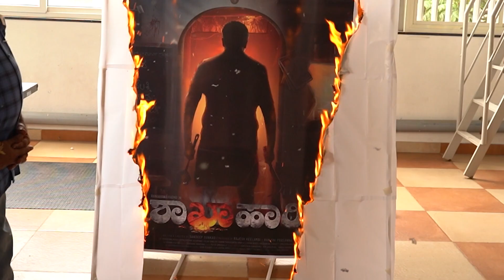SHAKHAHAARI | Title Release by Yogaraj Bhat | Rangayana Raghu | Gopalakrishna Deshpande | Sandeep S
- Here is our movie "Shakhahaari" Title motion poster. Revealing many suspicious things and Rangayana Raghu holding ladle in one hand and blooded sickle (Macchu) in the other hand indicating the mystery withheld inside the Character in the film .

Credits :
Cast : Rangayana Raghu, Gopal Krishna Deshpande, Sujay shastri, Vinay U J, Nidhi Hegde, Harini Sreekanth, Prathima Nayak, Yatheesh N Kollegal, Prashanth Natana, Sreeharsha Gobhatt, Mohan Sheni, Shilpa Shailesh, Raj Ninasam, Shashank Narayana and many other artists.

Banner :  Keelambi Media Lab
Producers : Rajesh Keelambi, Ranjini Prasanna
Writer & Director : Sandeep Sunkad
Cinematographer : Vishwajith Rao
Editor : Shashank Narayana
Music Director : Mayur Ambekallu
Colorist : Ashik Kusugolli
Art Director : Devi Prakash
Lyricists : Vishwajith Rao & Sandeep Sunkad
Executive Producer : Shruti Madawale
PRO : Harish Arasu
Direction Team : Shreepathi Kadasooru, H M Shivumana, Harish Hassan
Marketing : The Big Little